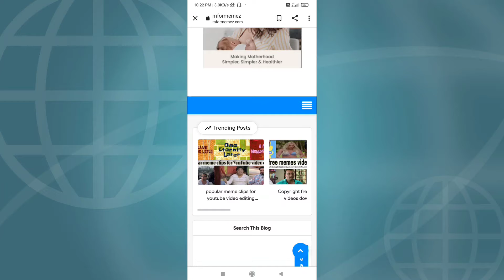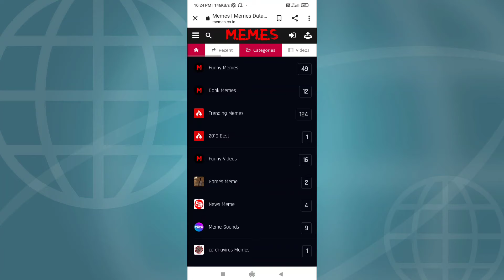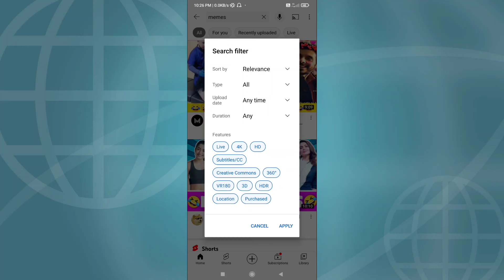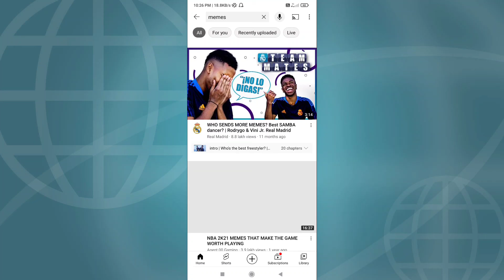Memes for youtube videos। Memes for youtube videos no copyright। Memes।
Hii.

▶▶▶ About this video:- इस वीडियो में मै आप लोगो को Funny  Clips, memes Download karna sikhaya hu तो वीडियो को पर देखे।

▶▶ OUR SOME OTHER PLAYLISTS LINKS:-  🔽🔽🔽✅

▶▶▶ My Gear Link :-

How to download memes without copyright
Film ka memes download kaise kare
New film video clip download kaise kare
How to download film clip
How to download film clip without copyright
How to download memes in hindi
Memes download kaha se karte hai
Trending video clip download kaise kare
Youtuber use video clip download kaise kare
BEST MEMES
TOP INDIAN MEMES
INDIAN MEMES
MEMES CLIPS
MEME CLIPS FOR VIDEO EDITING
MEMES COMPILATION
INDIAN MEMES COLLECTION
GAMING MEMES
BEST INDIAN MEMES
MEMES VIDEOS No Copyright Indian
Memes Download Hindi
Memes Download Indian Memes for Gaming Videos
Memes Download
Memes Download Direct Link Indian
Gaming Memes Hindi
Memes for Editing
Popular Meme Clips for Your Youtube Video Editing Popular Meme Clips
Popular Memes
Top Memes
Memes for Indian Video Hindi
Meme templates Indian
memes Funny Comedy
Latest Hind Memes
Green Screen Memes Download
Best Memes Download
Funny Memes Download
Laughing Meme Clips Download
Memes
no copyright memes
download memes
hindi memes
Memes for youtube videos
hindi memes download kaise kare 2022
Top 25 funny video clips in 2022
how to download funny video clip
funny video clip download kaise kare
comedy video clip download kaise kare

❌❌❌❌❌🚫 Warning 🚫❌❌❌❌❌

▶▶▶ Plz Support Our YouTube Channel